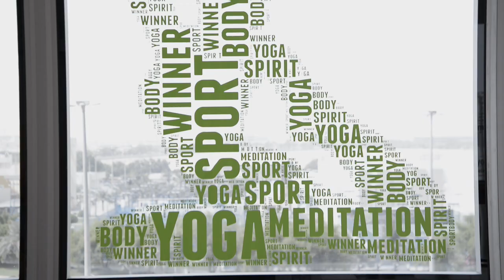Gym Opening at Commercial Bank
Commercial Bank staff can now enjoy working out at our new high-tech on-campus gym!
‘CB House of Fitness’ has been created to encourage employees to lead more active and healthier lifestyles. Commercial Bank’s Board of Directors were delighted to attend the grand opening.
تم انشاء صالة رياضية في البنك التجاري " سي بي هاوس اوف فتنس" مجهزة بأحدث التقنيات الرياضية ليستمتع موظفو البنك ببيئة عمل صحية، ويشجع البنك الموظفين لتبني نمط حياة أكثر صحة ونشاطاً
وقد أبدى مجلس الإدارة سروره بافتتاح هذا الصرح الجديد